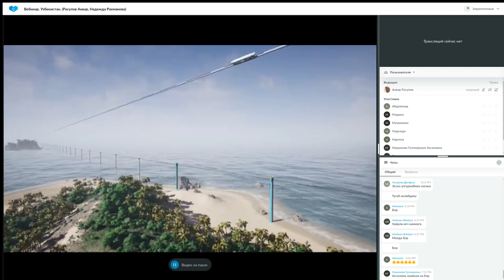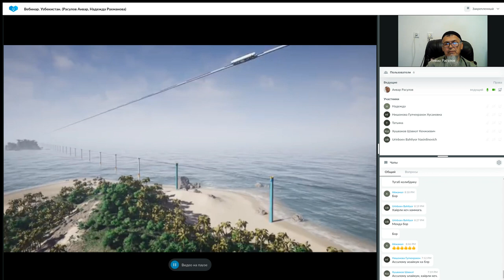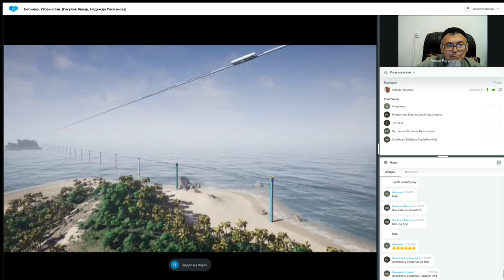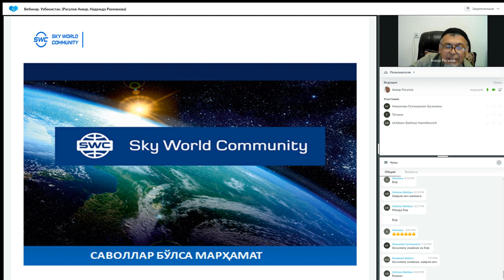Такрорланиш. 18.04.2023 даги Муваффақиятли бизнес қуриш тизими. Етакчи: Анвар Расулов.